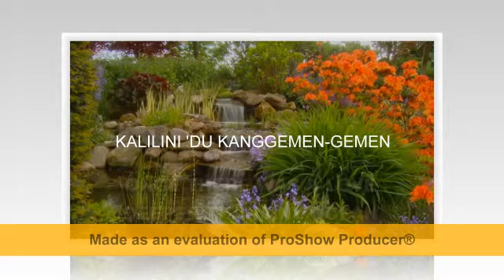Agama Malilintad (Religion of Peace)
This song is translated in Magindanawn dialect from the famous song of Sabyan entitled "Deen Assalam". This song is dedicated to the whole mankind who are still longing for PEACE!